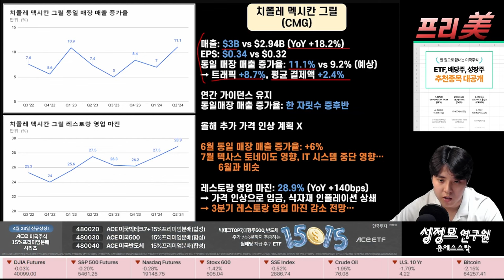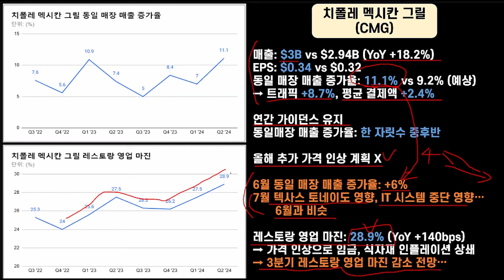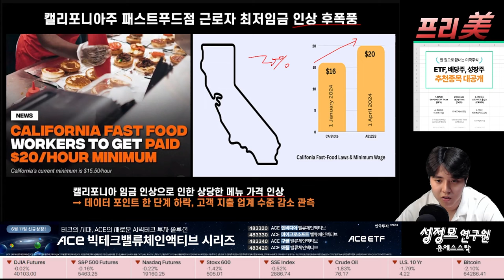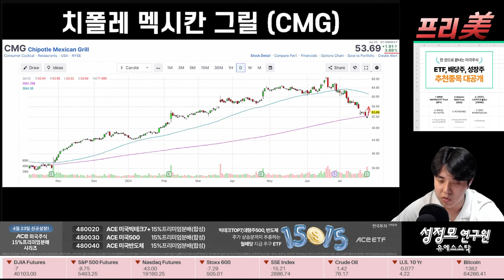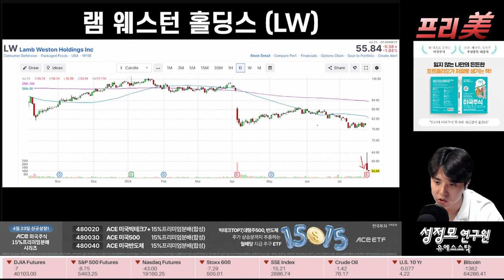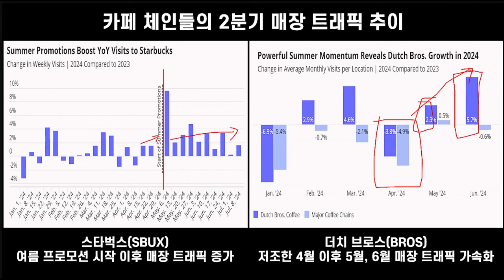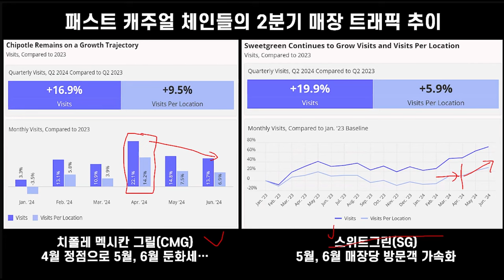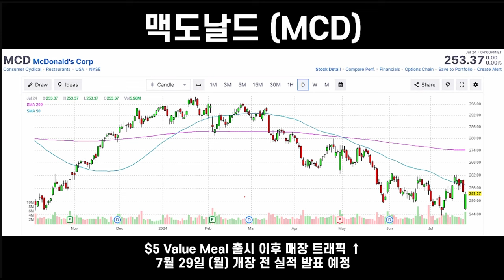[Replay 프리美] 실적 영향 미치는 치폴레 카메라 챌린지 (f. 성정모 연구원)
▶응원회원 전용 영상 바로 가기